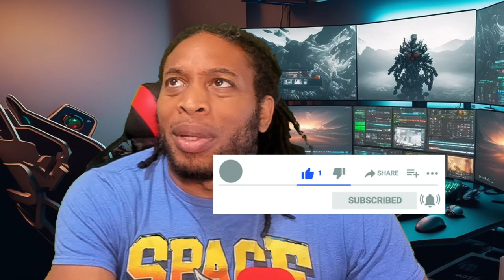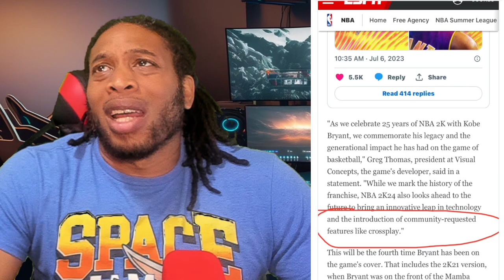NBA 2K24 CROSSPLAY CONFIRMED - ANYBODY, ANYTIME, ANYWHERE!